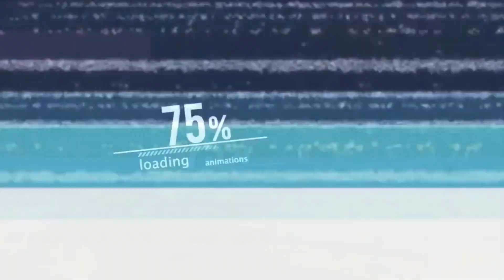Lil Soulja Slim Talks Carrying His Father Legacy, Cut Throat And What's Next For Him!